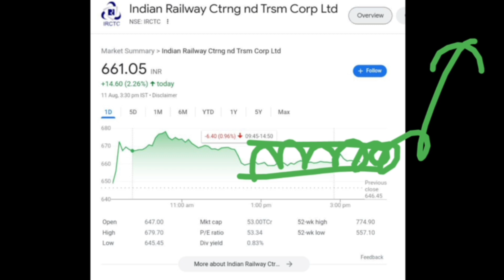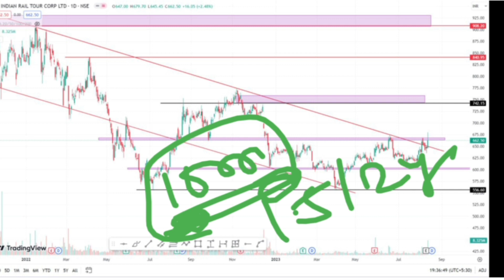IRCTC Share Latest News | IRCTC Share Analysis | IRCTC Target Price | Traders Dream